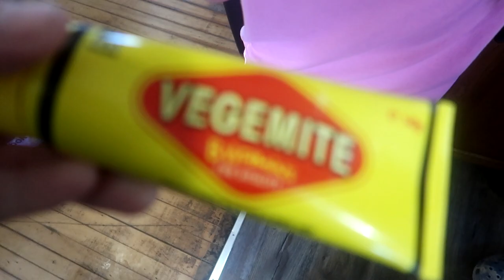The Most Annoying Thing Our Dalmatian Puppy Does!